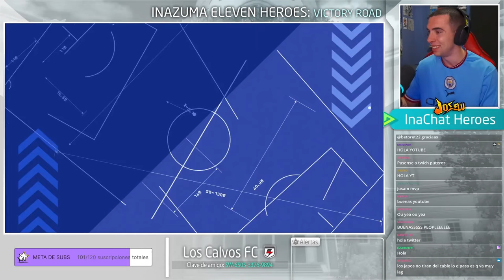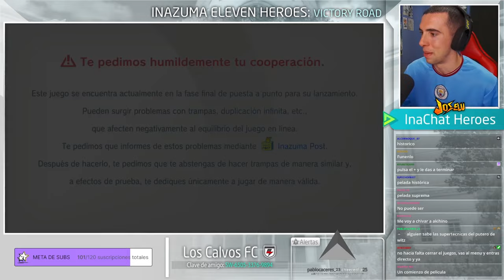Mis PRIMEROS PARTIDOS ONLINE en INAZUMA ELEVEN HEROES VICTORY ROAD